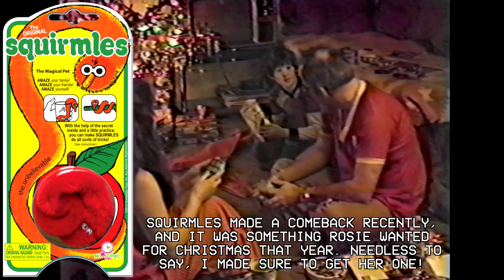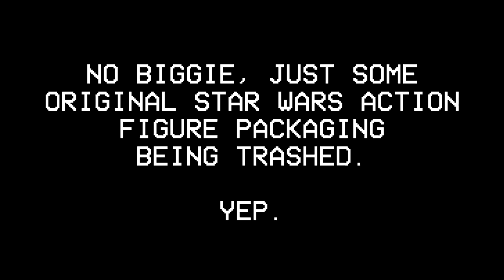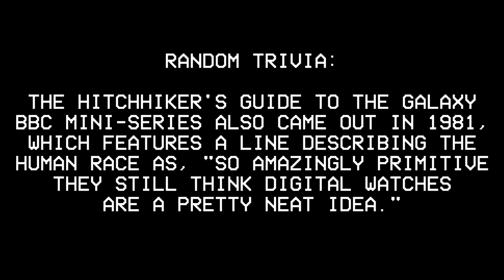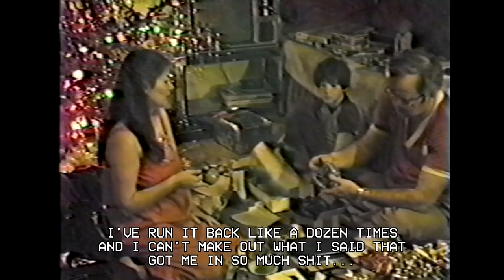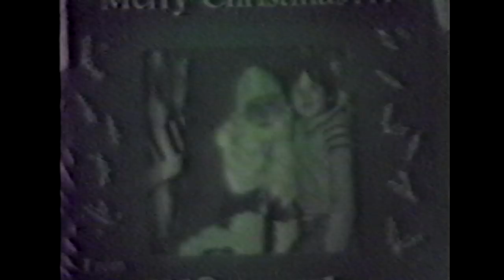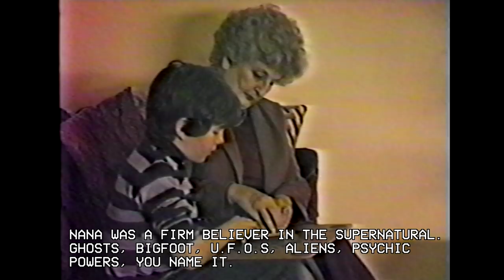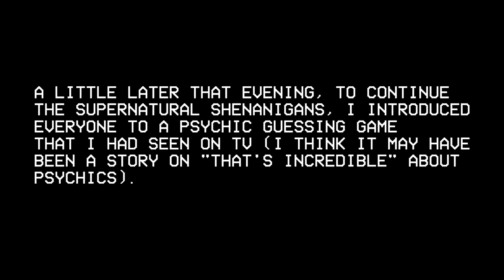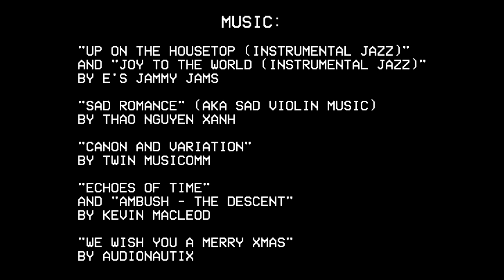Christmas 1981 with The Mcleans Vintage Retro Video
Join the Official World of Zaranyzerak discord server December 25, 1981 - January 5, 1982

In 1981, my dad brought home a video camera for us to film our family Christmas.  Enjoy as 9 year old me gets piles of Star Wars toys, I make an uncharacteristically brief speech, I mess up our attempt to do a family Christmas carol, we enjoy a wonderful dinner, hear about my first time on a snowmobile, Nana and I bust out the Ouija board, and we all play a "Test your E.S.P." game.

It's Christmas 1981 with The McLeans!

"Up on the Housetop (Instrumental Jazz)"
and "Joy to the World (Instrumental Jazz)"

"Sad Romance" (aka Sad Violin Music)
by Thao Nguyen Xanh